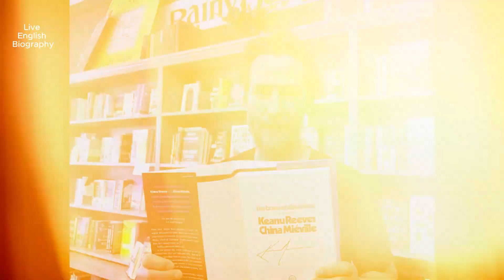22 Facts You Didn't Know About Keanu Reeves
Discover 22 surprising and lesser-known facts about keanu reeves, the beloved star of john wick and the matrix! From his humble beginnings to his fascinating off-screen life, learn more about this hollywood icon. Whether you're a longtime fan or just curious, these facts will give you a deeper look into keanu's world